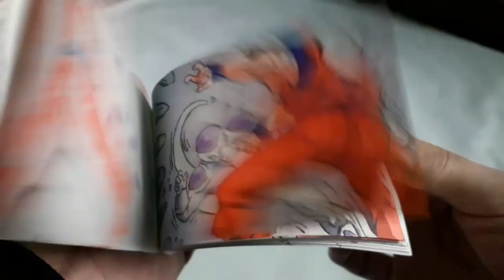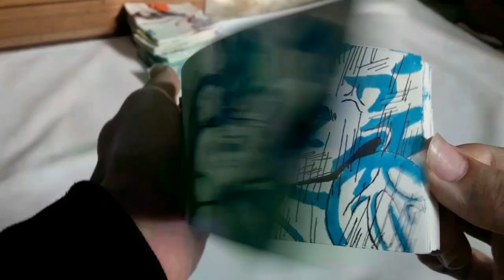Goku vs frieza flipbook animation.dragonball z flipbook fights.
It took me around 2000 pages to complete this flipbook .